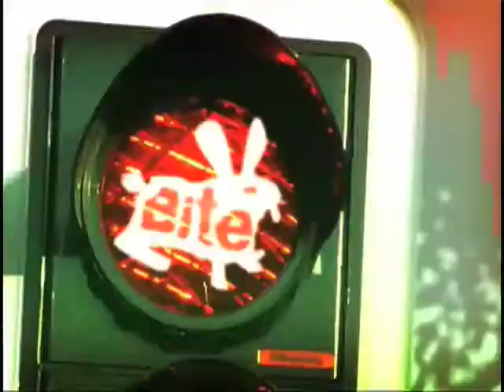Tarantino Talk - Pulp Fiction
- Everyone remembers Christopher Walken's infamous watch monologue from Pulp Fiction - now watch these people give it their own spin! We've got more Tarantino Talk in celebration of Inglourious Basterds on DVD!